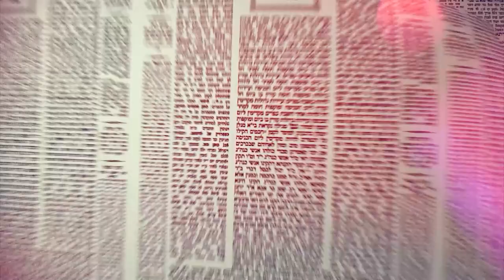Amud Yomi Masechet Shabbat Daf 43A